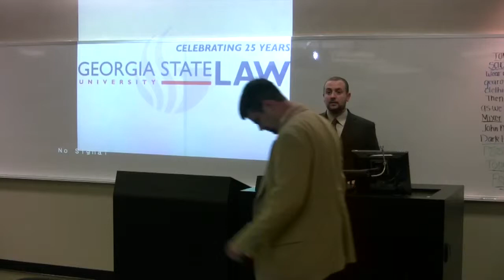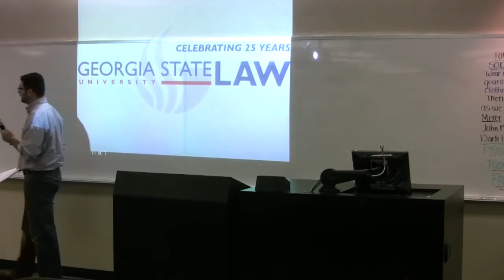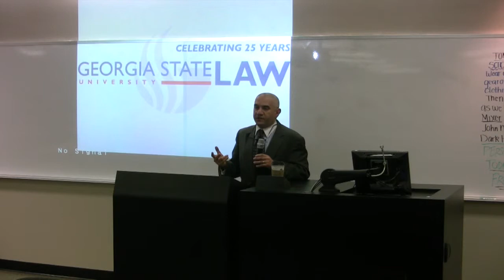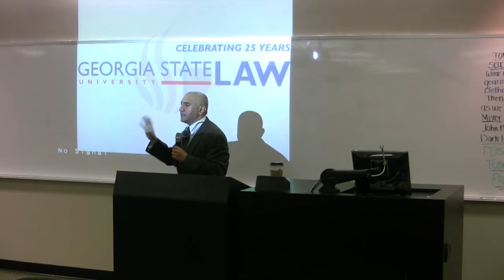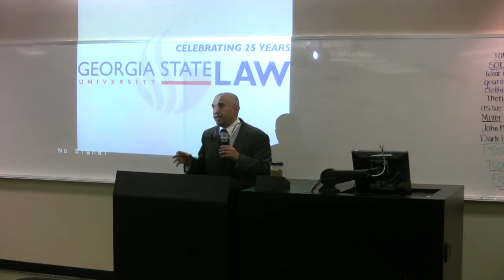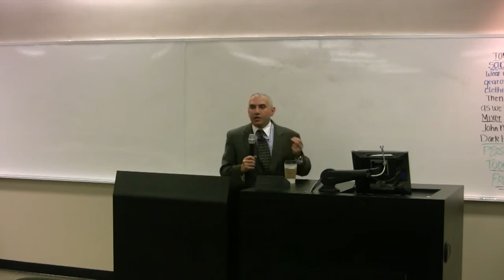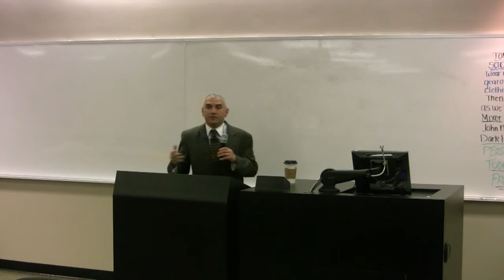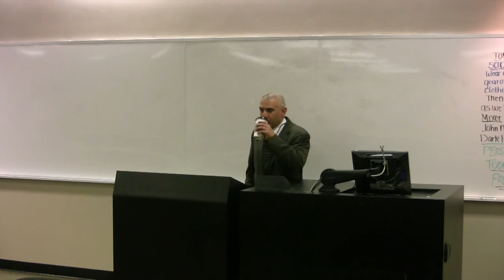Historic Perspective on the new Egyptian Government with Dr. Mohammad Fadel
This event was sponsored by three student organizations at the Georgia State University College of Law: the J. Reuben Clark Law Society, the Federalist Society, and the Muslim Law Student Association.

Dr. Fadel is an Associate Professor & Canada Research Chair for the Law and Economics of Islamic Law at the University of Toronto.